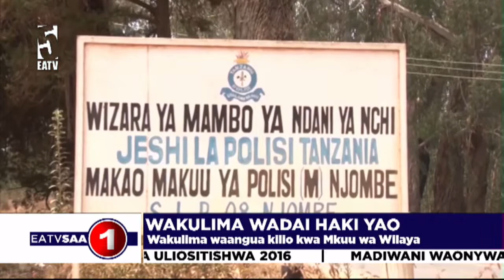WAKULIMA WAANGUA KILIO NJOMBE/ WATAPELIWA MILIONI 63 MAGUNIA YA MAHINDI YAJAZWA MCHANGA